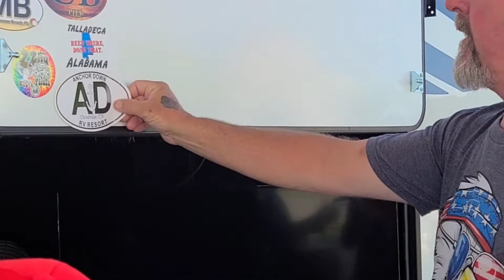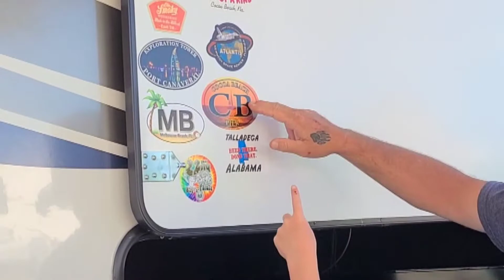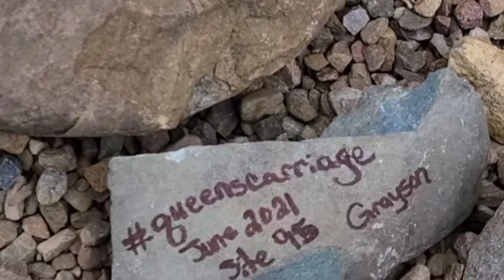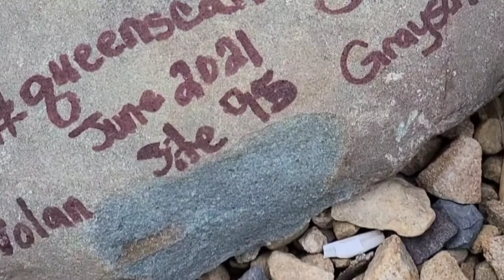Anchor Down RV Resort on Douglas Lake | Ep.3 |Full Time RV Living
Best park we have been to so far. Anchor Down RV Resort is on Douglas Lake and has Buddysites and Waterslides.  This is one RV park that we will be going back to.  It is on a hillside, but the views are gorgeous.  We have great footage of the beach, lake and views from the pool.  This was a great camping trip with our grandsons. Hope you enjoy the video.  Link to the RV Resort is below.

We are a middle aged couple that bought our first camper in 2019 after selling our home. We love all forms of travel. We are now learning video editing on here as we grow our channel.  Our videos aren't perfect but we are having fun doing it and have gained a great respect for those that have mastered the YouTube world.  Watch us learn and grow.  We are so glad your here.

Jr & Sharron